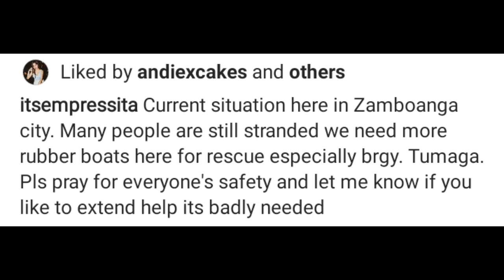EMPRESS SCHUCK HUMINGI NG TULONG PARA SA BIKTIMA NG PAENG SA ZAMBOANGA. TULONGAN PO NATIN.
Looking for Domestic & International
FLIGHTS, HOTELS, TOUR PACKAGES?
whattsapp
botim

GEFF'Z General Merchandise
Lots of items to choose from.
Apparel, Clothing, Electronics, and more